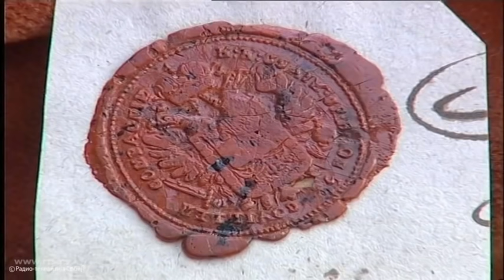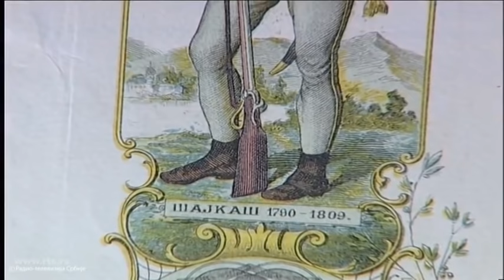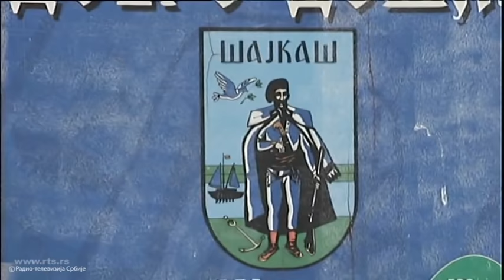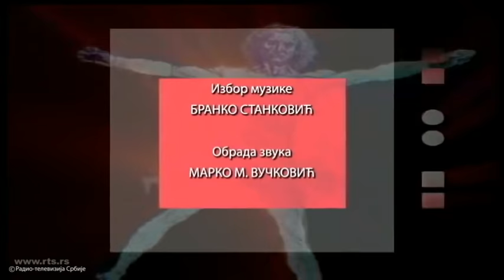Kvadratura kruga: Šajkača i šajkaši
Već vek i po šajkača je srpski znamen, deo narodne nošnje i deo identiteta srpskog naroda.Kao deo srpske vojničke uniforme šajkača je u Srbiji uvedena 1876. godine i to je bila sve do kraja Drugog svetskog rata, kada ju je zamenila "titovka".Ko je prvi stavio tu kapu na glavu i po čemu je ona dobila ime, u Kvadraturi kruga, otkriva vam  Petar Đurđev direktor Istorijskog arhiva Novog Sada.

"Šajkaši su bili profesionalni, rečni ratnici koji su ostavili dubok trag u istoriji srpskog naroda. Svojim vojevanjem ostavili su trag i na mnogim evropskim rekama na kojima su se borili sa svojim lađama koje su se zvale šajke.

Šajkaši su odigrali značajnu ulogu u Mađarskoj buni 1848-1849. godine, boreći se na strani Srba za očuvanje njihovog imena i nacionalnog identiteta u Austrijskoj carevini. Tada su im se u toj pobuni priključili i brojni dobrovoljci iz Šumadije. Oni su se u Šajkaškoj oblasti prvi put sreli sa šajkaškom kapom, koju su, po povratku u Srbiju poneli sa sobom."